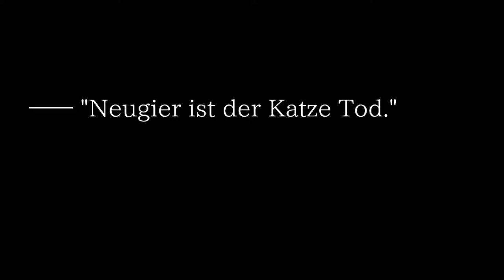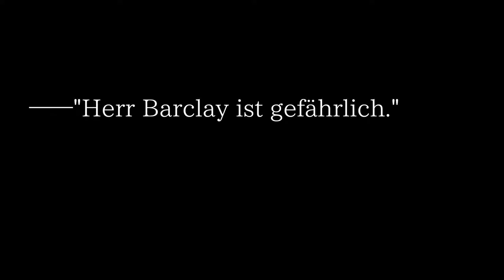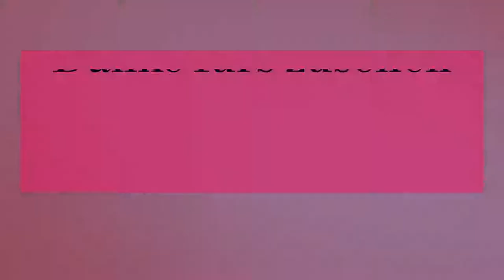Cafe 0 - The sleeping Beast #4 Wird es gefährlich?